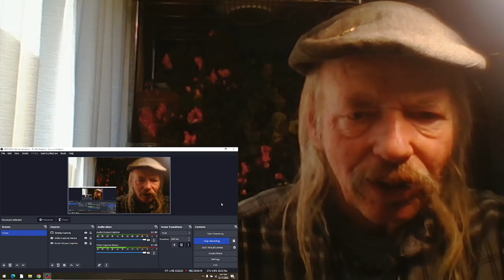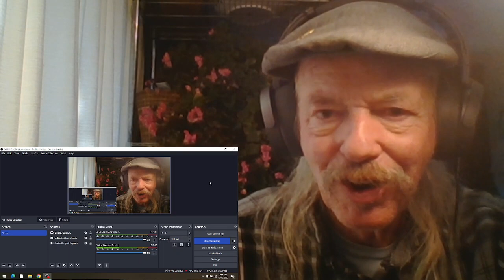John Prine Aint Hurtin' Nobody REACTION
from the 1995 album  Lost Dogs and Mixed Blessings